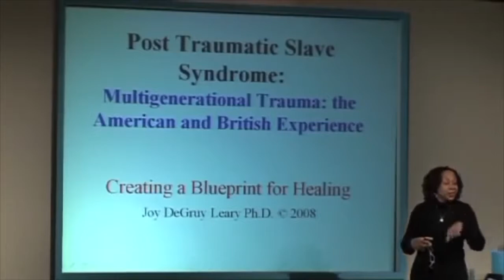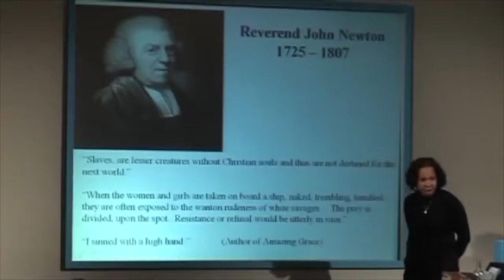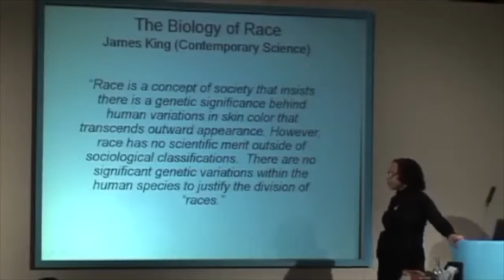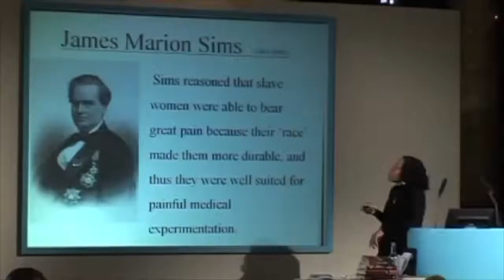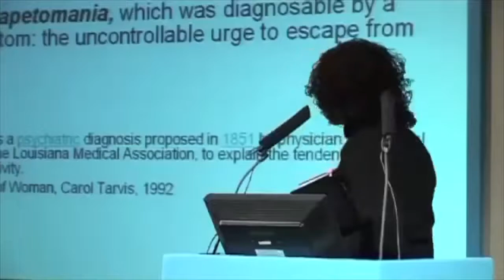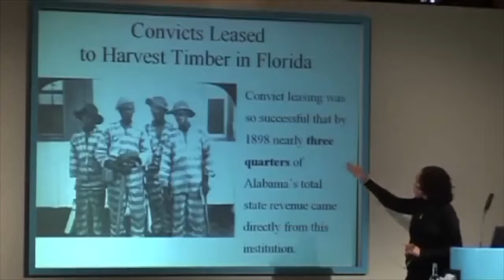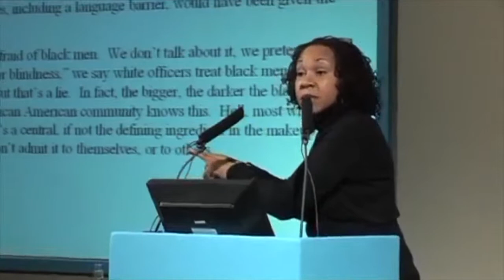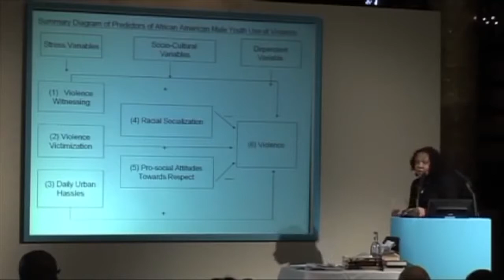Dr Joy DeGruy Leary Post Traumatic Slave Syndrome Full Lecture